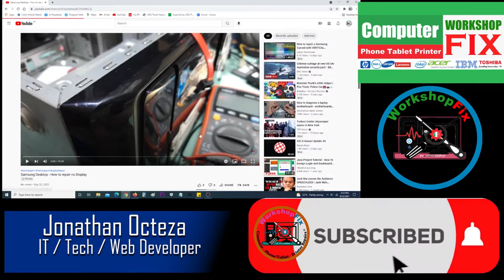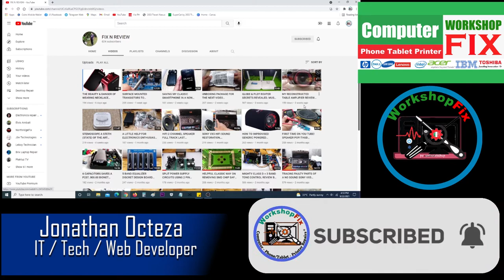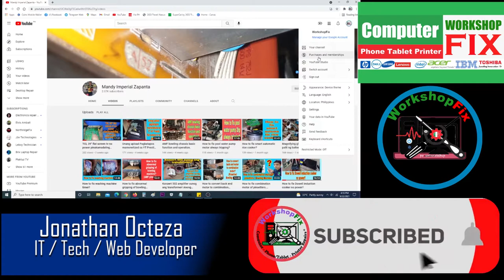Canon MX497 - How to change EEPROM IC or Bios chip?